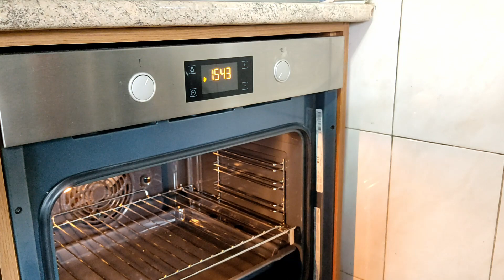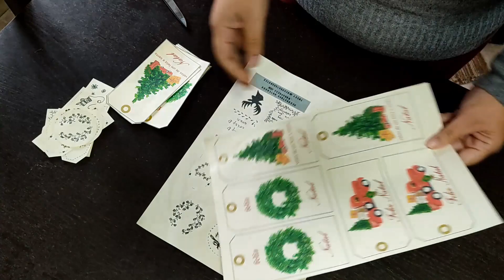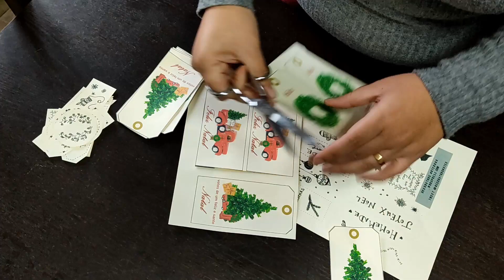VLOG - TESTEI O BATEDOR NOVO, FIZ BOLO REI COM NUTELLA E FRUTOS SECOS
Boa noite :) espero que estejam todos bem. Ainda vamos a tempo de mais um vlog? Mostrei-vos no anterior que comprei um batedor novo e, no vídeo de hoje, trago-vos o teste que fiz e uma receita de bolo rei com nutella e frutos secos. Uma delícia!
Estamos quase no Natal mas ainda vão a tempo de experimentar este bolo rei.
Espero que gostem de mais este vídeo, se gostarem deixem like, não se esqueçam de se inscreverem no canal (podem fazê-lo e activem as notificações para não perderem um único vídeo.

Cláudia Ralha